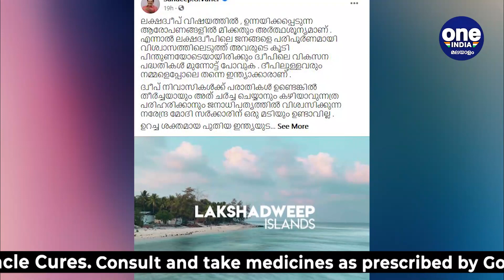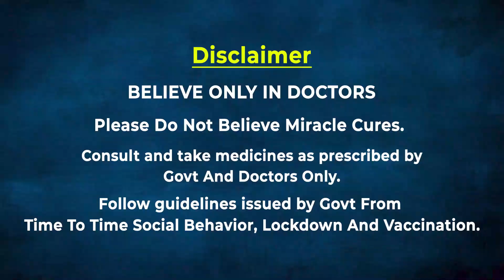എന്താ വാര്യരെ നന്നാവാത്തെ..ഒടുവിൽ പൃഥ്വിക്ക് നേരെയും കുരുപൊട്ടി വാര്യർ | Oneindia Malayalam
BJP leader Sandeep Varrier's facebook post against Prithviraj over Lakshadweep issue

ലക്ഷദ്വീപ് വിവാദത്തില്‍ പ്രതികരണവുമായി ബിജെപി നേതാവ് സന്ദീപ് വാര്യര്‍. കള്ളപ്രചാരണമാണ് ലക്ഷദ്വീപ് വിഷയത്തില്‍ നടക്കുന്നതെന്ന് പറഞ്ഞ സന്ദീപ് വാര്യര്‍ വിഷയത്തില്‍ പ്രതികരിച്ച പൃഥ്വിരാജിനേയും വിമര്‍ശിച്ചു